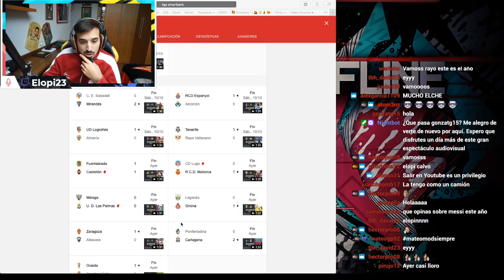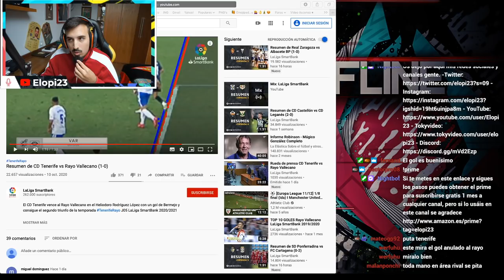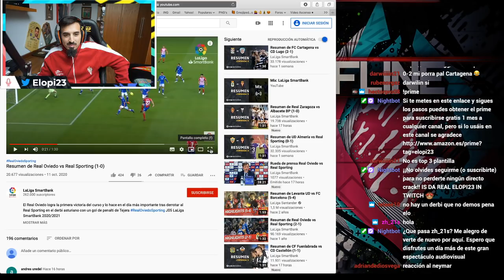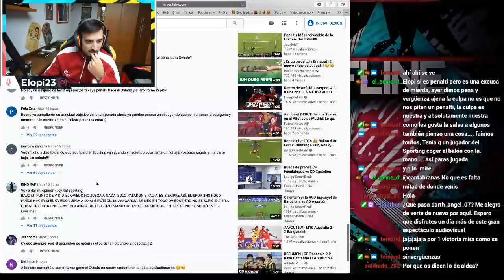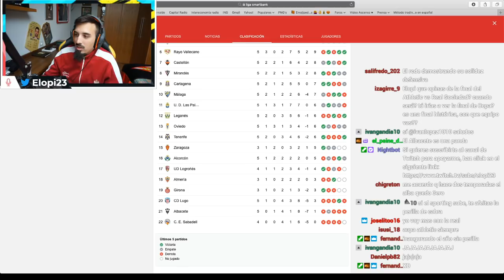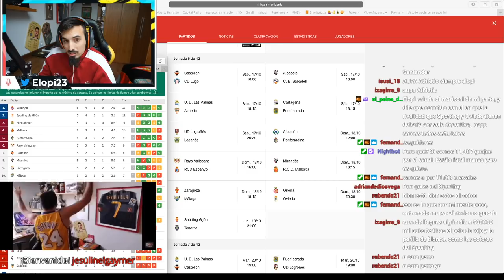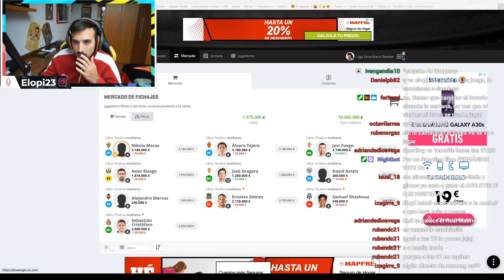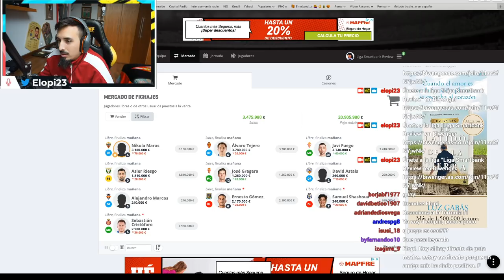ESPANYOL LIDER y POST DERBI | LIGA SMARTBANK REVIEW #5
Recordad que esto se emitió en directo en twitch amigos!!!